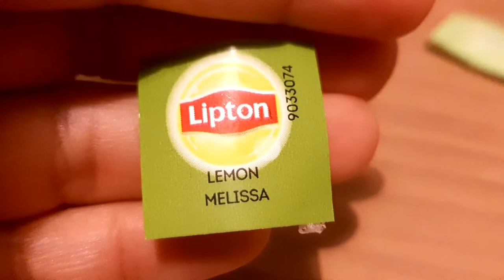COSA MANGIO IN UNA SETTIMANA PER MERENDA?!☆WHAT I EAT IN A WEEK FOR SNACK?!☆Mamma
Ciao ed eccomi con un nuovo videoooo! Oggi ti farò vedere cosa mangerò per tutta la settimana come snack 😊 anche per questo tipo di video mi rendo conto di dover migliorare ancora😉